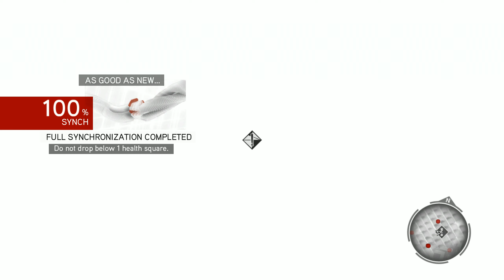Let's Play assassin's Creed Brotherhood Ep. 3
Welcome to my play-through of Assassins Creed Brotherhood! Most if not all of this series was completed before even the first episode aired in an attempt to bring you consistent content. This means that, while I always encourage advice and criticism, please understand that it will not have much, if any, affect on this series. Otherwise, I hope you enjoy my play-through!!